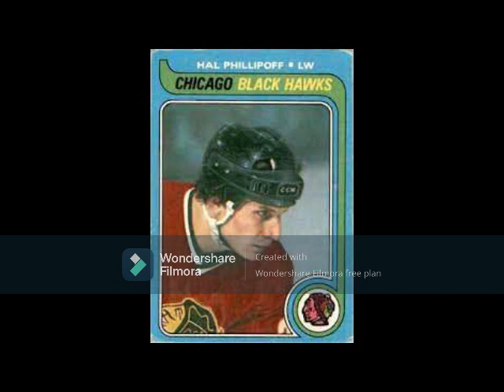The Legend of Harold Phillipoff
Talented WHL star, who was a runner-up at the 1976 Memorial Cup with New Westminster,  was taken by Atlanta as their #1 that year in the NHL draft and eventually won a Calder Cup with Nova Scotia in 1977